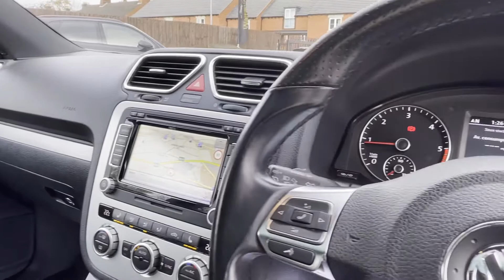VOLKSWAGEN SCIROCCO COUPE 2.0 TDI R-LINE 3DR (2013)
VOLKSWAGEN SCIROCCO
COUPE 2.0 TDI R-LINE 3DR (2013)
Here we have a stunning Scirocco 2.0 R Line TDI finished in Deep Black Pearl Paint. The Volkswagen Scirocco was always a sharp-looking car, but this R-line version is the sharpest yet. Choosing R-line trim gives the Volkswagen a sporty body kit that includes new front and rear bumpers, a new grille and side sills. It also adds 19-inch alloys. The sporty theme continues inside the car, with heated leather sports seats, a sports steering wheel, aluminium-look pedals, metallic trim and bespoke R-line kick plates. The Spec on this model is great -- Sat Nav -- Bluetooth Phone & Audio -- Auto Lights & Wipers -- DAB radio -- Rear Park Sensors + More. This car has a number of Optional Extras too, They are: RNS 510 DVD touch-screen navigation/radio system with Dynaudio sound pack and 6CD autochanger -- Panoramic Roof -- Pearl Paint -- Xenon Headlights -- Electric Seats -- Cruise Control -- Driver Alert System -- Multifunction Computer Display. This example only has 2 owners from new, Is In Superb condition for the age and mileage. The History on this car is perfect! Low Owners, Low Mileage, MOT Expires 31/08/2021( No Advisories ), The car has Full-Service History ( 5 VW Services, 1 Independent ) Last Service 05/11/2020 at 51000 Miles. The car has had 2 New Front Tyres, Discs and pads all round, Freshly powder-coated alloys and fresh Caliper paint.This Vehicle Is Supplied With A 6 Month Comprehensive Warranty & Breakdown Package With The Ability To Extend. Low Rate Finance Options, Competitive Part Exchange Prices And Complimentary Airport And Train Station Collection Available. All Cars Are HPI Clear. Out Of Hours Appointments Available. 5 Day Fully Comp Drive-away Insurance And Vehicle Delivery Options Also Available. Paintwork Protection Packages To Suit. 2016 Used Car Awards Newcomer Winner - 2018 UCA Highly Commended - 2018 AIEA Highly Commended

This Car Comes With:
Carpet Mats - Front and Rear,Cruise Control,Drivers Seat with Electric 12 Way Adjustment,Tinted Glass Heat Insulating Rear 90 Perc. Absor.,Panoramic Sunroof,Pearlescent Paint,Multifunction Computer - Colour,Bi-Xenon Headlights,Dynaudio Soundpack,RNS 510 Touch Scr/DVD Navi/Radio/Dynaudio/Autoch.,Winter Pack with Bi-Xenon Headlights/Lth. Upholst.,Driver Alert System,Parking Sensors, Rear,Tyre Pressure Control,12V Socket in Luggage Compartment,2Zone Electronic Climate Control with Automatic Air Recirculation,5in Colour Screen,8 Speakers,ABS (Anti-Lock Braking System) with HBA (Hydraulic Brake Assist),ASR (Traction Control),Adaptive Chassis Control (ACC),Alarm with Interior Protection,Alloy Wheels - 8Jx19in Lugano,Automatic Dimming Interior Rear View Mirror,Bluetooth Telephone Connection for HFP (Hands Free Profile) Enabled Telephones,Body-Coloured Bumpers,Cup Holders, Front x 2,DAB Digital Radio Receiver,Dash-Mounted MP3 Compatible CD Player, SD Card Reader and AUX-in Socket for Connection to an External Multimedia Source. Multi Device Interface (MDI), Including USB and iPod Connection Cables,Drivers Airbag,Drivers and Front Passengers Seats with Manual Height Adjustment,EBD (Electronic Brake-Pressure Distribution),EDL (Electronic Differential Lock),ESP (Electronic Stabilisation Programme),Electric Windows, Front,Electrically Heated and Adjustable Door Mirrors,Electrically-Adjustable Drivers and Front Passengers Seat Lumbar Support,Electronic Engine Immobiliser,Exterior Temperature Gauge,Front Centre Armrest, with Storage Compartment,Front Fog Lights,Front Passengers Airbag,Front Seat Side Impact Airbags. Curtain Airbag System, for Front and Rear Passengers,Front Sports Seats with Embroidered R-Line Logo on Head Restraints,Glovebox, Illuminated, Cooled and Lockable,Head Restraints - Front/2 Rear,Heat Insulating Rear Tinted Glass 65 Perc. Light Absorbing from B Pillar Backwards,Heated Front Seats,Height and Reach Adjustable Steering Wheel,Height-Adjustable Front Three-Point Seat Belts with Tensioners,Hill Hold Function,Isofix Child Seat Preparation (for 2 Rear Child Seats),Leather Trimmed Gear Knob,Leather Trimmed Three-Spoke Steering Wheel with Aluminium Inserts and R-Line Logo,Multifunction Computer,Multifunction Steering Wheel,Parking Sensors, Rear - Ultrasonic, Audible with Audio Volume Reduction when Activated and Optical Parking display via Vehicles Audio System,Power-Assisted Steering, Speed-Sensitive,RNS 315 Touch-Screen Navigation/DAB Radio System,Rain Sensor,Rear Screen Wash/Wipe with Intermittent Wipe,Remote Central Locking with 2 Remote Folding Keys,Split Folding Rear Seat Backrest 50:50,Steel Space Saver Spare Wheel,Third Brake Light,Upholstery - Vienna Leather